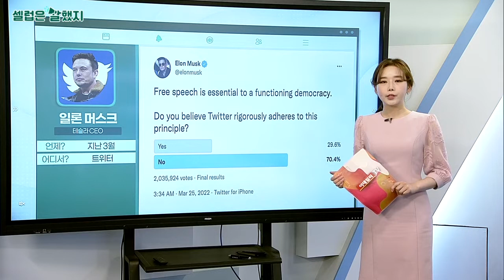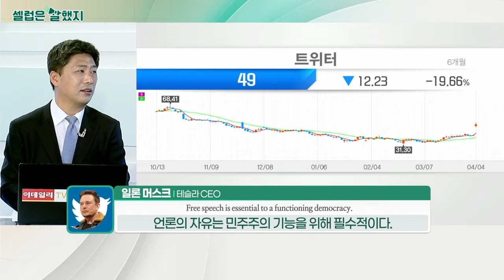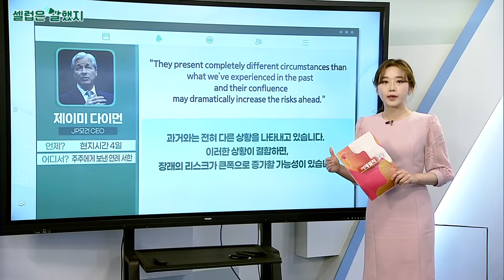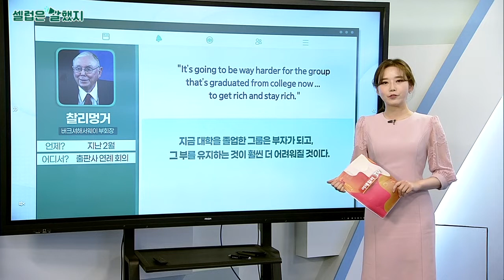일론 머스크(테슬라 CEO) / 제이미 다이먼(JP모건 CEO) / 찰리멍거(버크셔해서웨이 부회장)_셀럽은 말했지 (20220405)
Free speech is essential to a functioning democracy.
언론의 자유는 민주주의 기능을 위해 필수적이다.

제이미_다이먼(JP모건 CEO) / 주주에게 보낸 연례 서한
"They present completely different circumstances than what we’ve experienced in the past—and their confluence may dramatically increase the risks ahead."
과거와는 전혀 다른 상황을 나타내고 있습니다. 이러한 상황이 결합하면, 장래의 리스크가 큰폭으로 증가할 가능성이 있습니다.

찰리멍거(버크셔해서웨이 부회장) / 출판사 연례 회의
"It’s going to be way harder for the group that’s graduated from college now... to get rich and stay rich."
지금 대학을 졸업한 그룹은 부자가 되고, 그 부를 유지하는 것이 훨씬 더 어려워질 것이다.